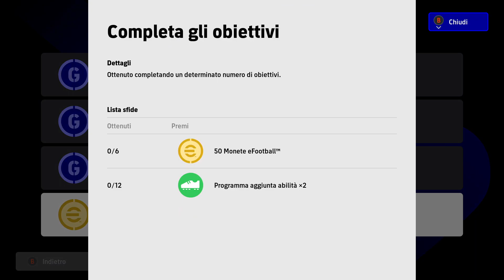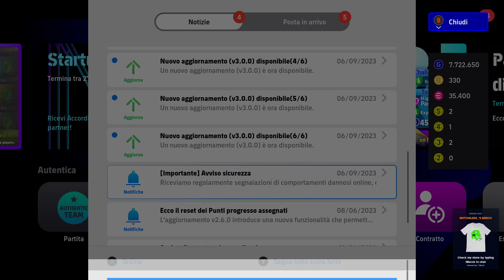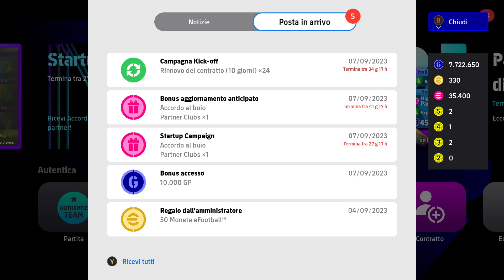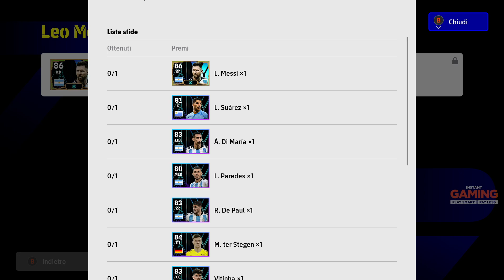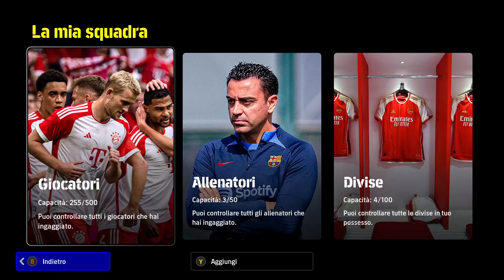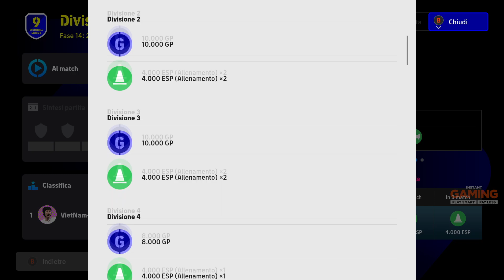VEDIAMO EFOOTBALL 2024 ONLINE POST MANUTENZIONE - FIRST LOOK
Se vi va di supportare e migliorare i miei contenuti siete liberi di lasciare un contributo in Pokéyen su